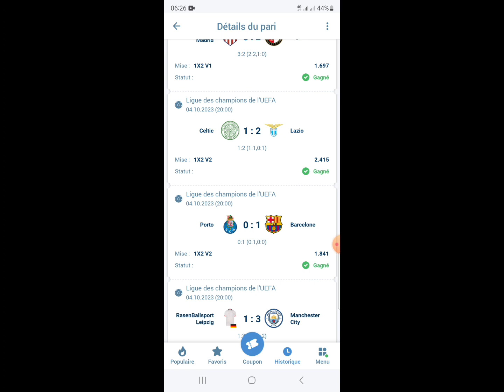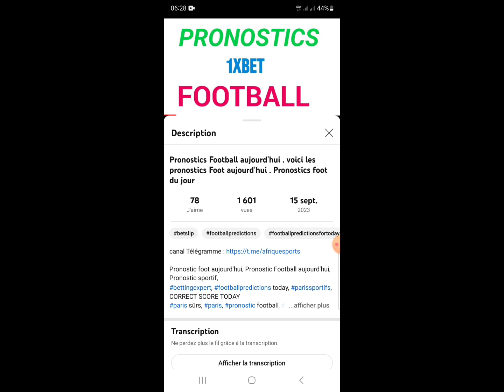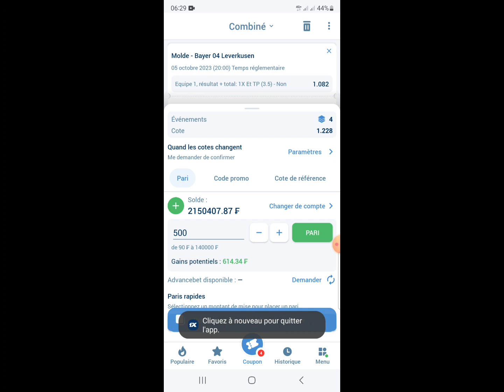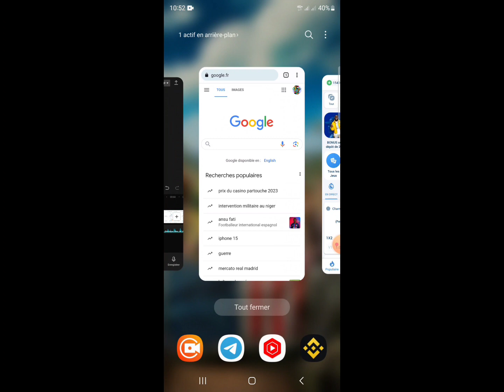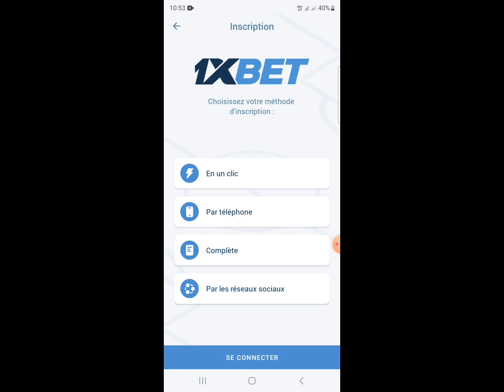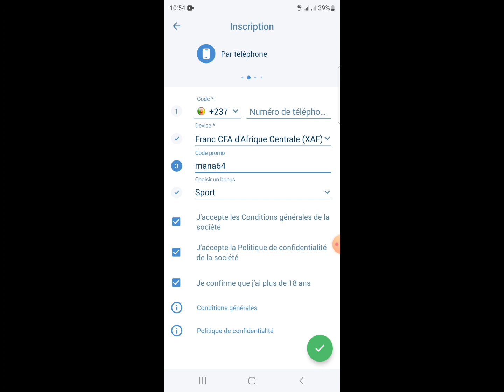Pronostics Football aujourd'hui . voici les pronostics Foot aujourd'hui . Pronostics foot du jour